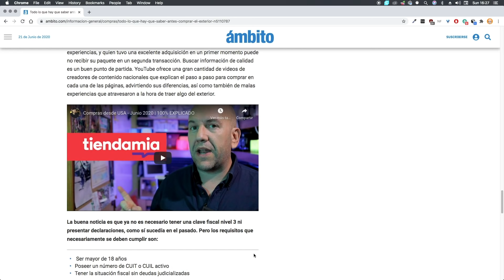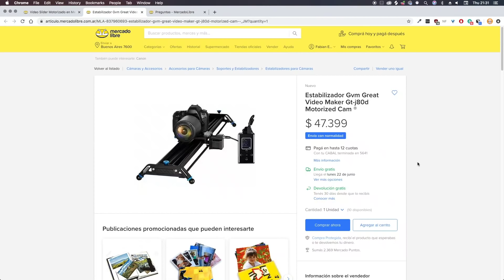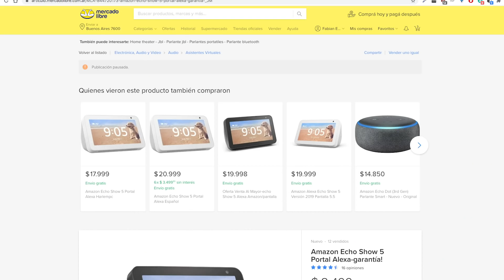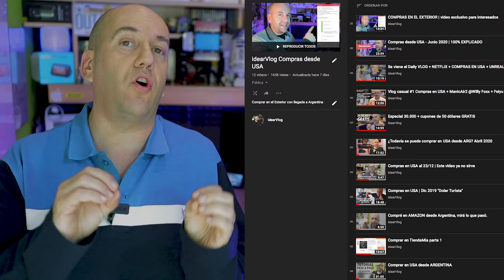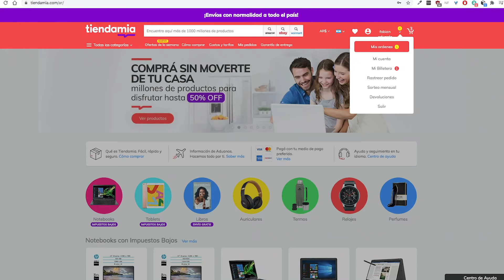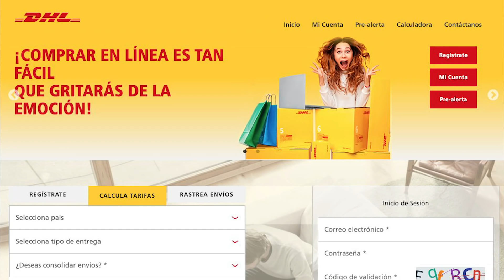COMPRAS EN EL EXTERIOR #13 Muchas novedades y sorpresas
CUPÓN TIENDAMIA:
(Primera compra, de cuenta NUEVA mayor a 50 dólares)

Usuario Premium.